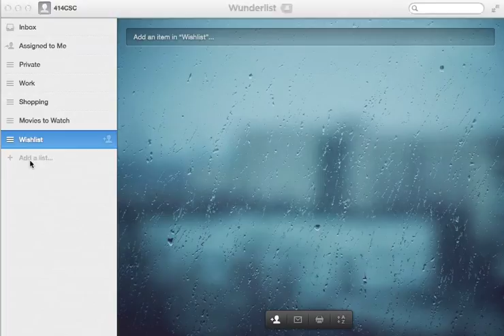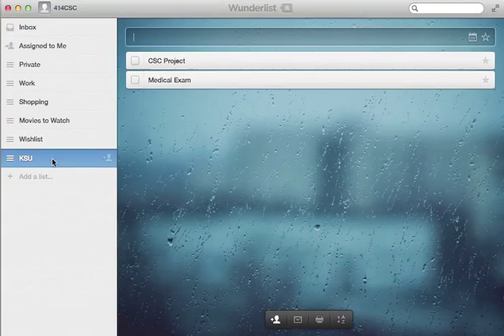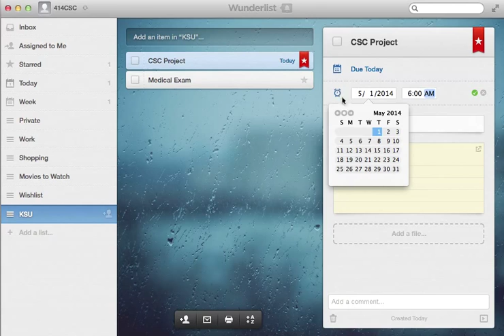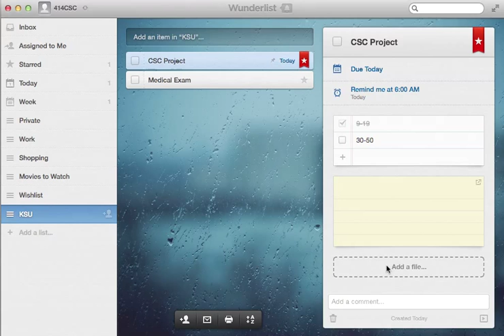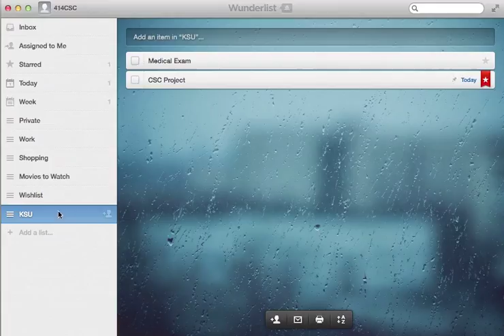شرح برنامج Wunderlist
Organize your life and business.